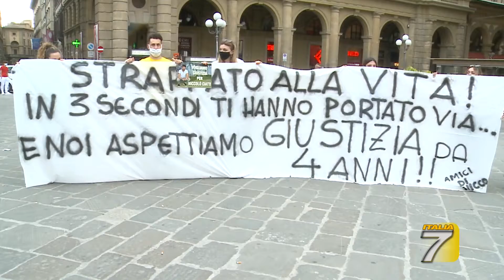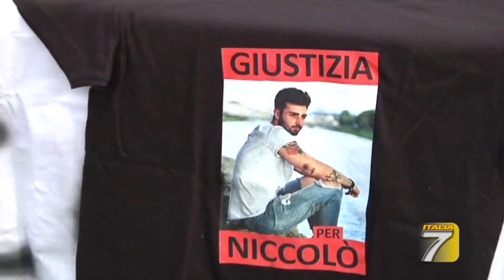TGT Roma Caso Ciatti, prima udienza senza l'imputato